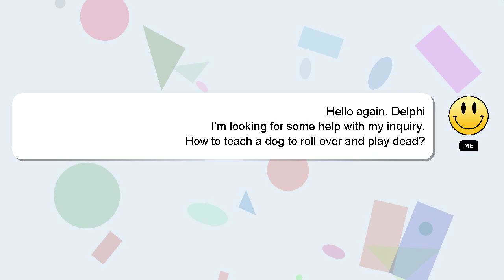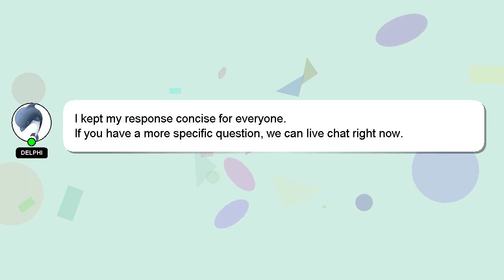How to teach a dog to roll over and play dead?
Let me give you a quick introduction about myself, Hey, I'm known as Delphi. Let me help you with your questions. - How to teach a dog to roll over and play dead?

Let me know if you have more specific questions or concerns by leaving a comment or starting a chat. Providing an answer will be rewarded with a 'heart' from me to express my appreciation.

*2 What we are experimenting :*